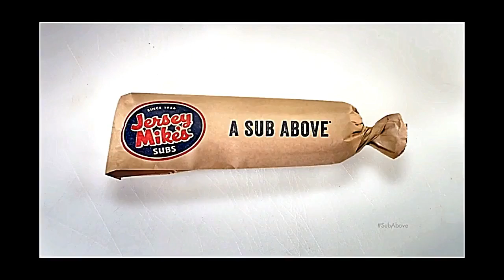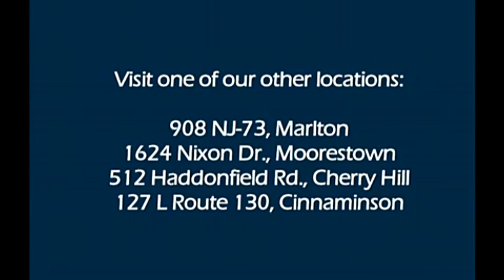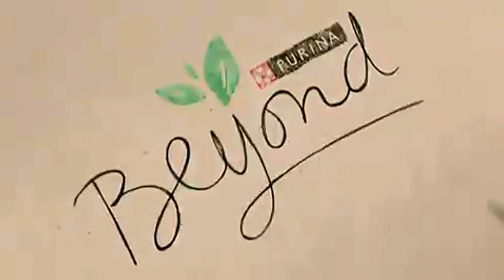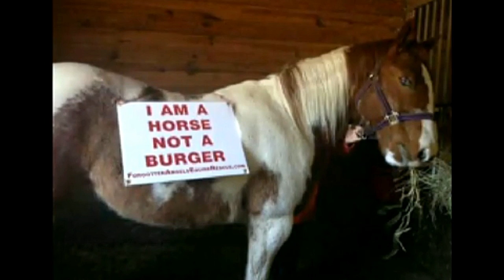Pet Patrol: Protectors of the Pack with Forgotten Angels Equine Rescue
Pet Patrol host Alan Braslow talks with Darlene Supnick, Founder of the Forgotten Angels Equine Rescue along with Laurie Huggins and Gabriela McAllister. with the Ustream Mobile App